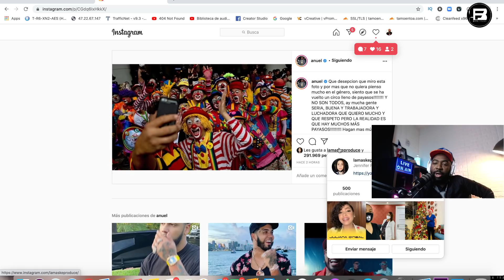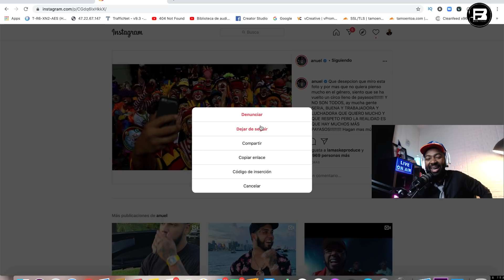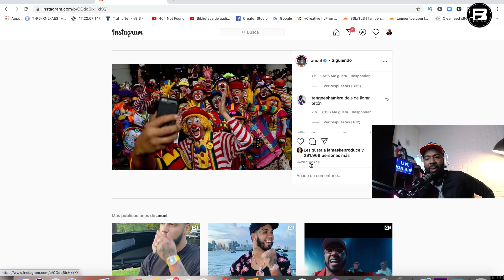El RETIRO DE OZUNA- LAPIZ CONCIENTE - ANUEL AA ESTALLAN EN LAS REDES SOCIALES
Escuchame en la radio 96.3 NYC en las mañanas "La Gozadera NY"

Bienvenidos al canal de “Brea Frank” comunicador Dominicano Rector de La UCA (Universidad de la Calle) residente en New york, USA, (La X 96.3)  Análisis, Entrevistas, Podcast, Vlogs, debates y Noticias de todo tipo.